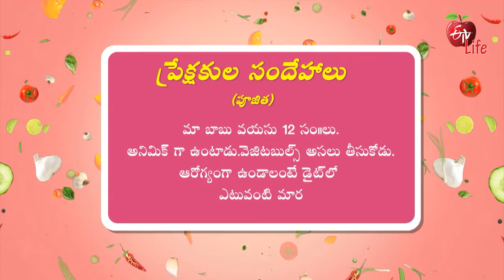Hiding Vegetables In Food Is Good For Kids